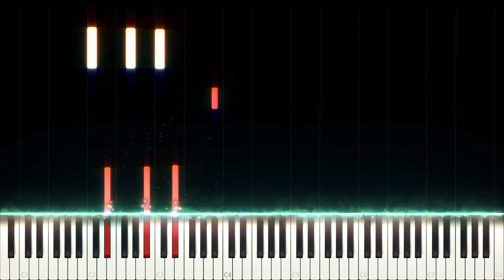BTS: Telepathy (Piano Cover)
BTS: BE - Telepathy

Telepathy is a song that almost didn't make it into BTS' recent album "BE". After creating the idea, Suga originally trashed it but BTS still ended up using the song for the album. It has a very different feel to it since the chord progression used is very uncommon in modern pop songs. The song also has a very specific retro and disco vibe to it which I tried to replicate by using different kind of rhythmic schemes in the bass clef.

Side notes: Finally a cover I can release on the day it's meant to be released, lol. All of my covers are supposed to release on Friday but I can't always finish them on time.

Would you be willing to shorten your life by one year in exchange for a Million Dollars?